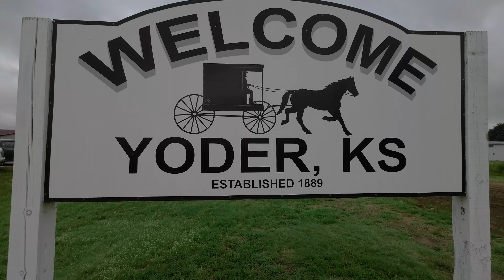Experience Amish Culture | Amish Equestrian Drill Team | Drill Team On Horseback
Looking for a fun and unique way to experience Amish culture? Look no further than Yoder Heritage Days! This festival celebrates the history, culture, and traditions of the Amish community in Yoder, Kansas.

Wandering Monk hikes to the small rural town of Yoder, Kansas. The Pegasus Riders came to town and were joined in the show by an Amish Equestrian Drill Team - The United Hoofbeats. There was a parade, buggy races, and great food. It's rural Kansas at it best!

This video is a compilation of footage from Yoder Heritage Days 2023, and it'll give you a taste of what to expect at this amazing festival. From buggy races to music concerts, this festival has something for everyone. If you're interested in experiencing Amish culture firsthand, then you'll want to check out Yoder Heritage Days!

Hey y’all! Dan here! Join me as Wandering Monk hikes America’s Trails. Come on and let's go walking - together!

MONK’S a LIVE! Hall of Winners🏆
Kaat Schwind - Steps by Kaatje - 1/3/23
Nicole Edmonds - Nicole Hikesalot - 1/9/23
Kenneth Good - Bestill on the Trail - 1/16/23
Jason - All Terrain Coffee & Camping - 1/23/23
IceBear Hikes & ATypical Hiker - 1/30/23* Tied winners!

Here is some of the equipment that I use.

Shock Cord 1/8"
Shock Cord Locks

Earn money from your own photos and videos! Check out Wire Stock!

✔FOLLOW my progress in near real-time when I am on the trail through the following

Purchase my new book - Schooled by the Smokies is available now!

Final Cut Pro 10 Editing Software
iPad with LumaFusion editing app